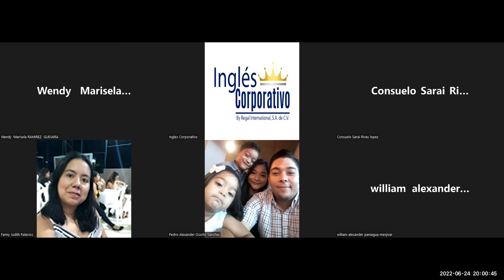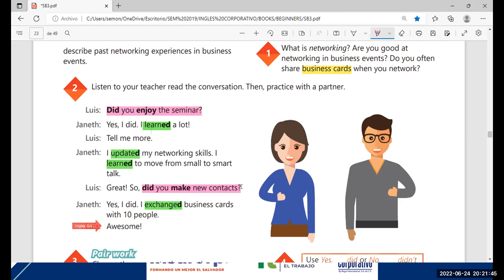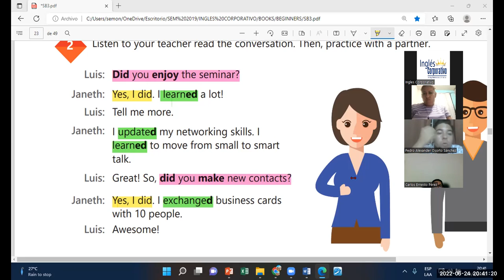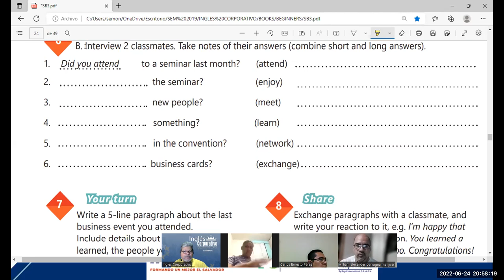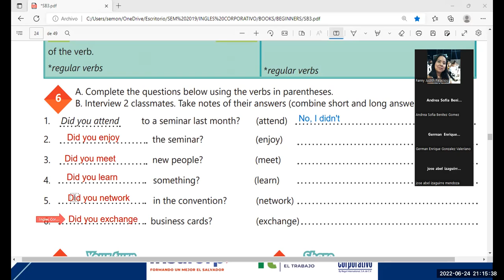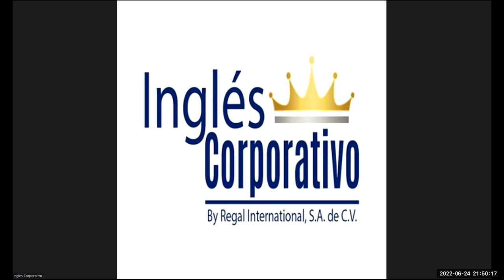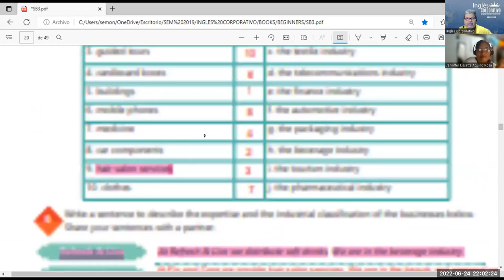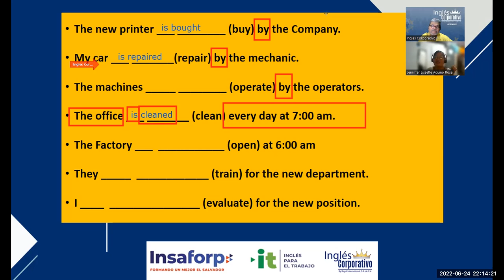Ingles Corporativo-24-06-2022-TALKING ABOUT YOUR COMPANY VOCABULARY PRACTICE